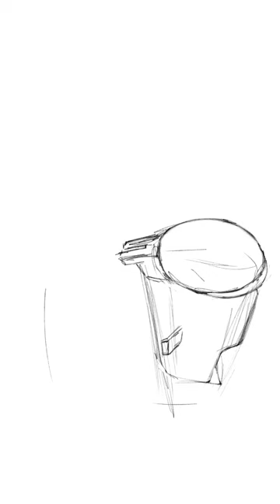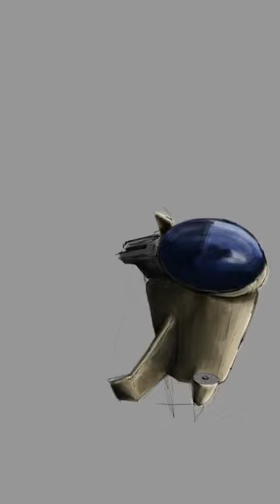İpad Procreate Finger Painting-Little Space Ship